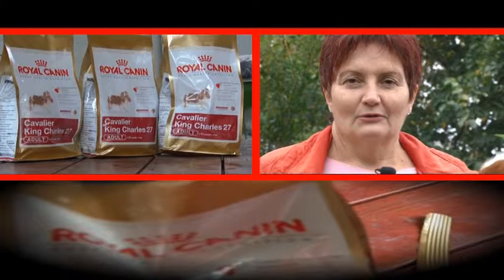Ebugatta Royal Canin